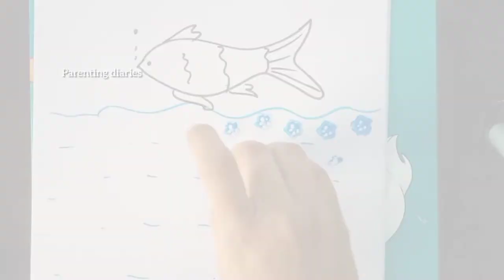Ladies finger painting // Vegetable carving //Art from waste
every waste can be reused in some way